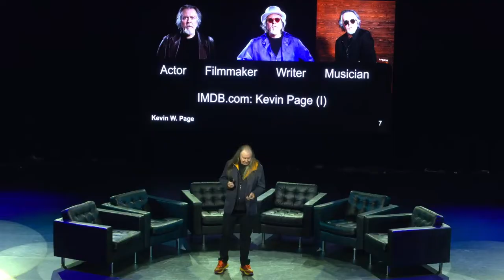AI Filmmaking in the NFT Environment - Kevin Page - Talk at NFT.NYC 2022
AI Filmmaking in the NFT Environment

by Kevin Page

Film

Palladium Theater, June 22, 2022